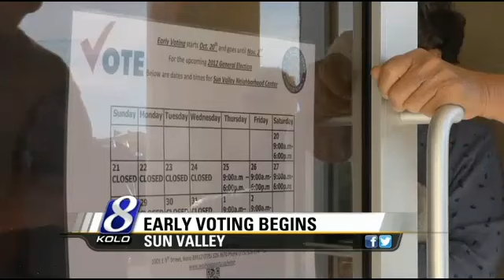PLAN Early Vote Rally in Sun Valley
PLAN kicked off the first day of Early Voting in Nevada with a festive rally in Sun Valley attended by our Secretary of State Ross Miller who showed the crowd some fancy voting hand signs.